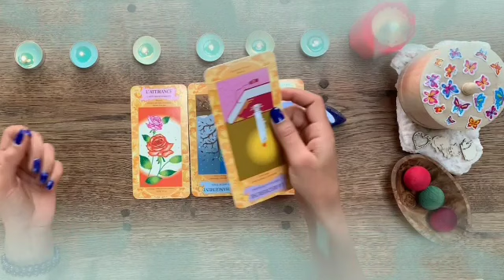برج العذراء لنصف ثاني شهر يونيو 2022 // إستعد لجني الأموال🤑و شخص ملهوف عليك🔥قلبه دايب فيك يا عذراء♥️